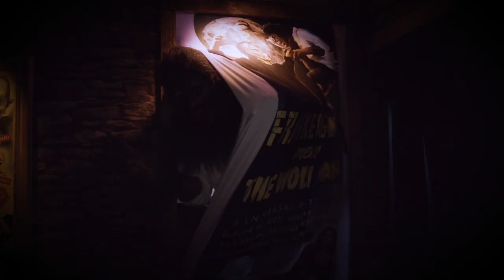Universal Studios Halloween Horror Nights Haunted House Walkthrough with Colton Dunn & Rizwan Manji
Superstore's Colton Dunn and Perfect Harmony's Rizwan Manji dare to venture through the haunted house at Universal Studios Halloween Horror Nights.